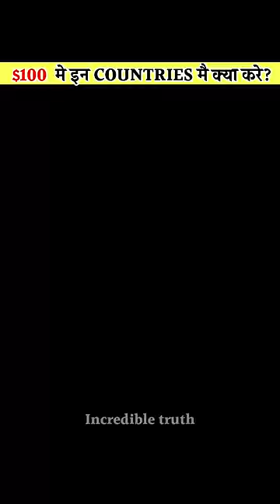WHAT CAN YOU BUY IN $100 OF THESE COUNTRIES